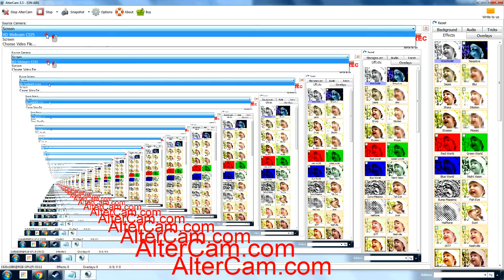Poker night 3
pls make it